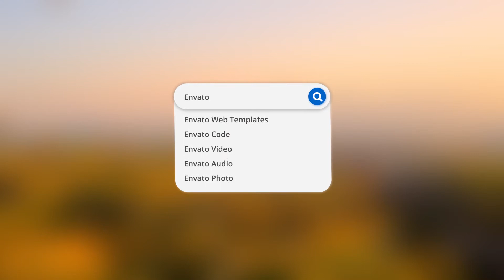Search Intro (After Effects template)